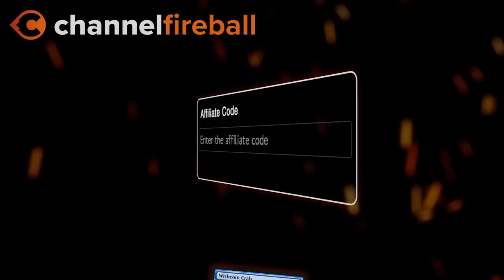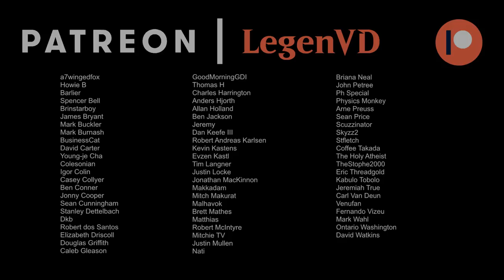Obscura Ascendancy X-Spells - New Capenna Standard - MTG Arena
Magic: The Gathering Arena deck tech & gameplay with an Esper or Obscura (White/Blue/Black) control deck, featuring Multiple Choice and Obscura Ascendancy from Streets of New Capenna in Standard.

00:00 - Deck Tech
05:43 - Match 1
15:03 - Match 2
26:44 - Match 3
33:47 - Match 4
42:49 - Match 5
48:01 - Match 6